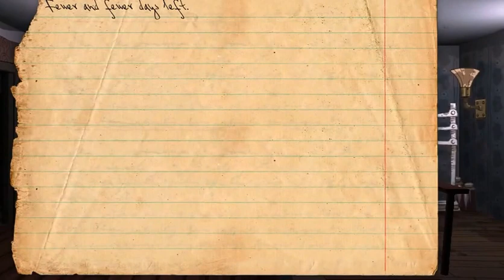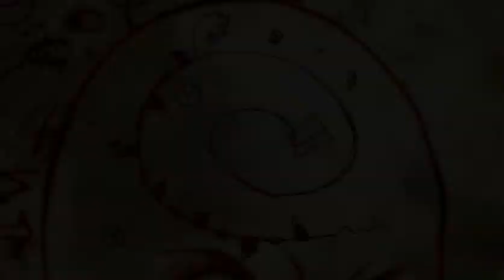Hantu!!!.Knock Knock Part 3 Indonesia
halo guys kembali lagi bersama sama ajigamers dan selamat hari rahmadan/puasa. sangking seremnya aku sampai takut ke kamar mandijadi enjoy ya videonya kamu juga akan merinding deh JANGAN LUPA LIKE COMMAND SUBSCRIBE DAN SHARE KETEMAN TEMAN KALIAN samapai jumpa dinext video guys bye bye Lets Play The Games